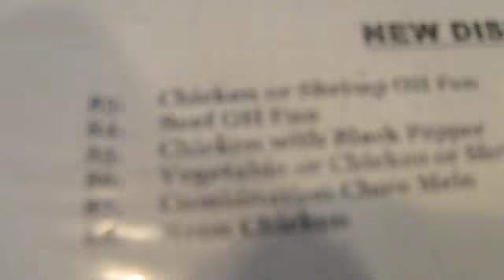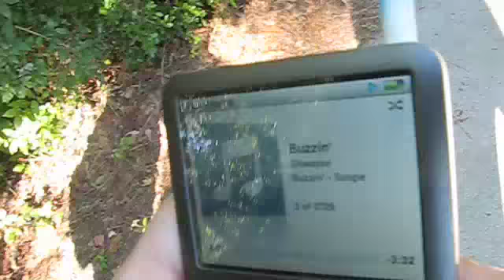TGIF.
Groceries/China Bridge/Walk Home/Swing/Makeup.